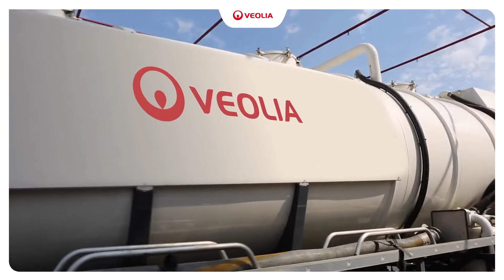Optimized water resources for the industry at Veolia Middle East